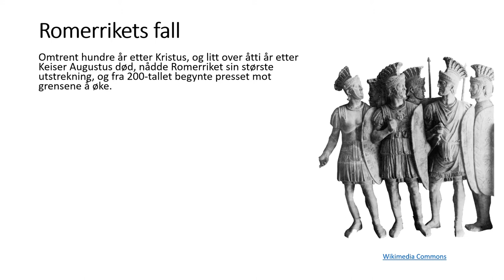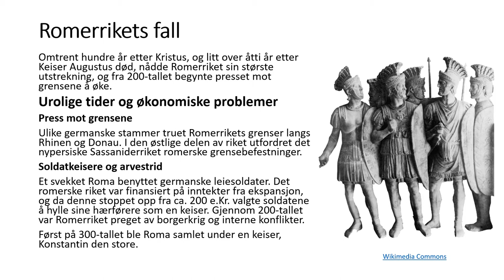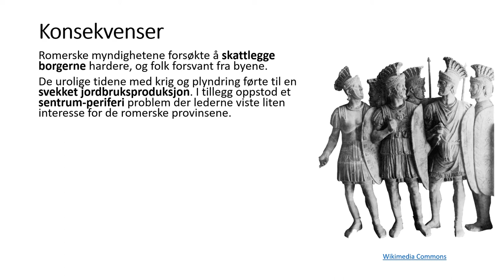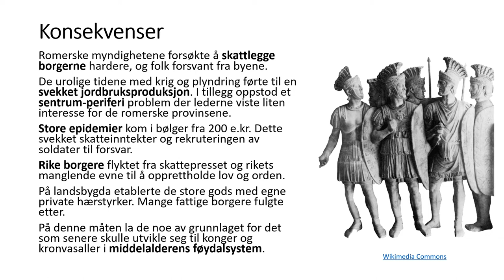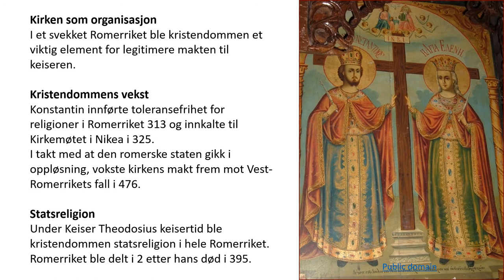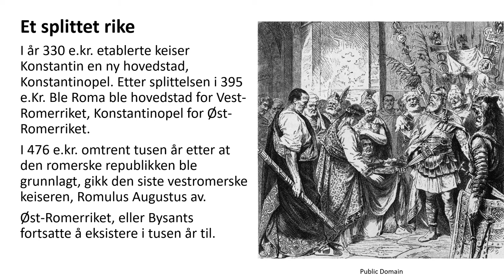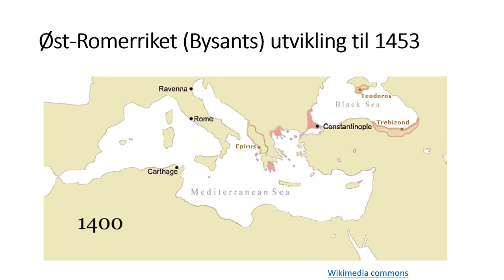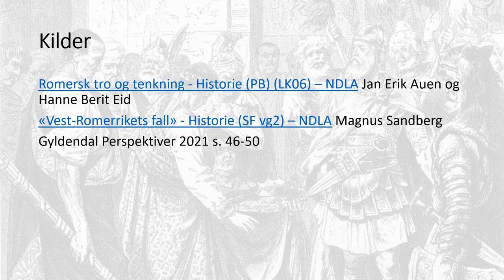Historie: Vest-Romerrikets fall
Kompetansemål HIS01-03: Sammenligne hvordan demokratiet i antikken og demokratiet i vår tid har gitt mennesker ulike muligheter til demokratisk deltakelse

00:00 Vest-Romerrikets fall
00:25 Urolige tider og økonomiske problemer
03:07 Konsekvenser
05:34 Konstantin og kristendommen
09:04 Et splittet rike
10:28 Folkevandringstid
12:12 Animasjon Bysants
12:50 Problemstillinger
13:30 Kilder